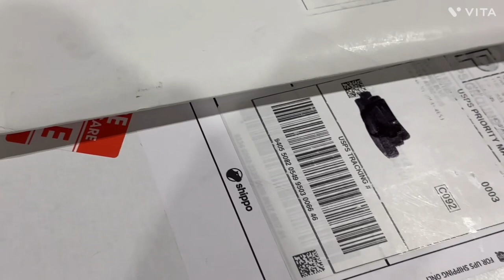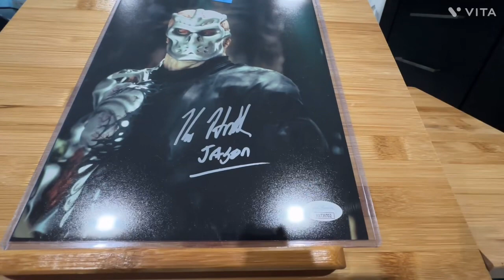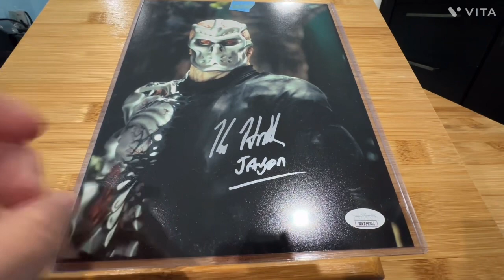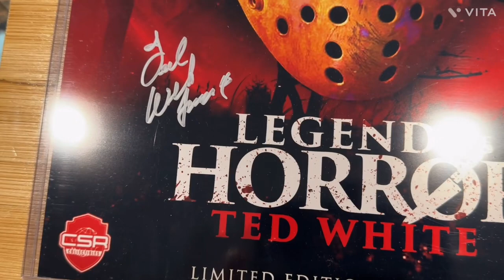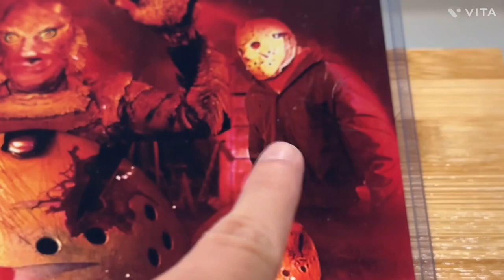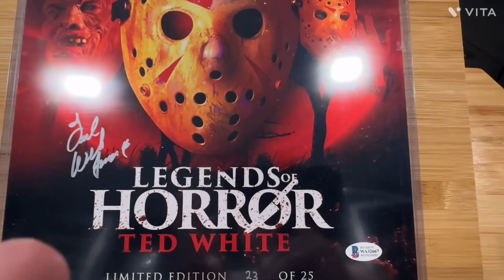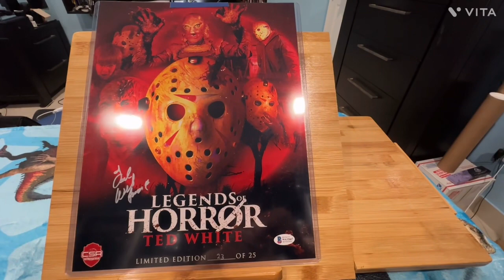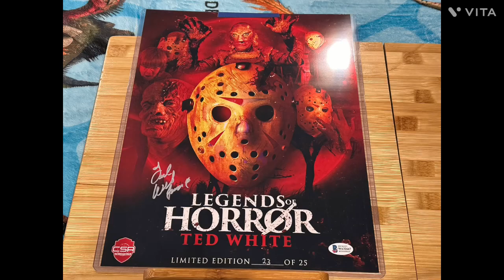What's Inside These Envelopes?????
1. 8X10 Signed By StuntMan Actor Kane Hodder.

2. A Limited Edition 11X14 Metallic Poster Legend ls Of Horror #23 Signed By Veteran StuntMan Actor Ted White.

Order WhatEver Shirt, Style & Size U Want

Ur Choice Of Autographs & Items U Want Signed By Celebrities

Shock The World 2013 For G-Shock's 30TH Anniversary

Purchase Whatever Shirt Design From Horror Films & Universal Monsters Films U Like